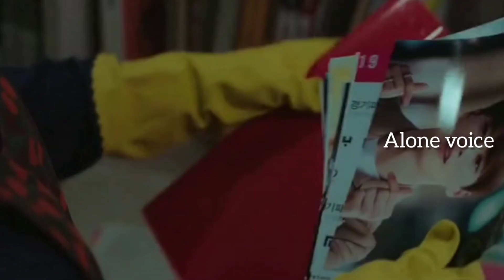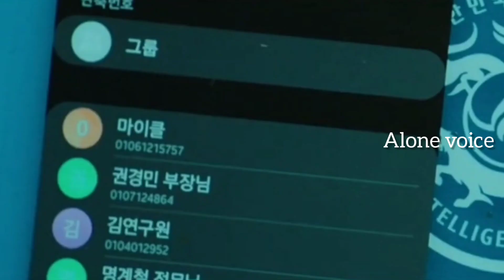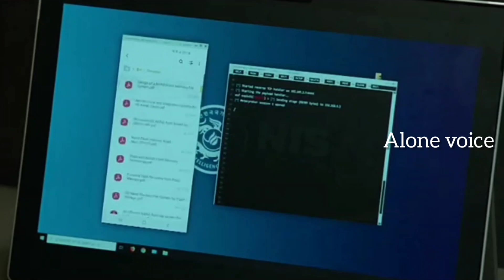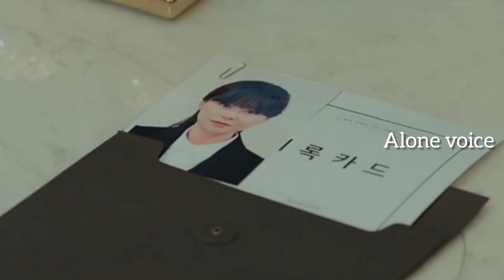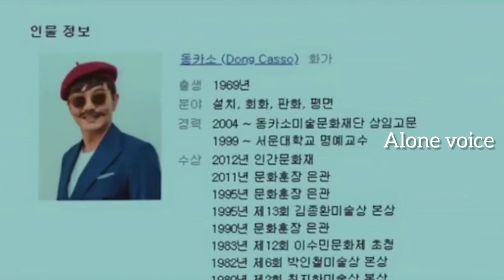🏍️😎 GOOD CASTING (Episode-6) பொண்ணுக சேர்ந்தா முடிக்க முடியாதா... (தமிழ் விளக்கம்)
in most cases. Our understanding is that it is in
correlation to Fair Right Use. however given that
it is open to interpretation. if any owners of the
content clips would like us to remove the video.
we have no problem with that and will do so as
or Facebook if you have any concerns.

They are transformative in a positive sense. we
take clips from various sources to help create an
atmospheric feeling that will help people in hard
situations in their life.

We also đo not Wish to use the heart oI any piece
of work that would perhaps decrease the market
value of the original content. if anything we hope
to promnote the content so that people can reach
out and subsequently increase the market value.

entertaining fashion. Given these are very short
videos. the short parts we use within them act as
a catalyst to further reading.

The people who wants to delete the footage (if i
content immediately.Or we are ready to give the
revenue that we made from the video. Because
we are spending oceans of times to achieve our
dreams. Thats includes many life.